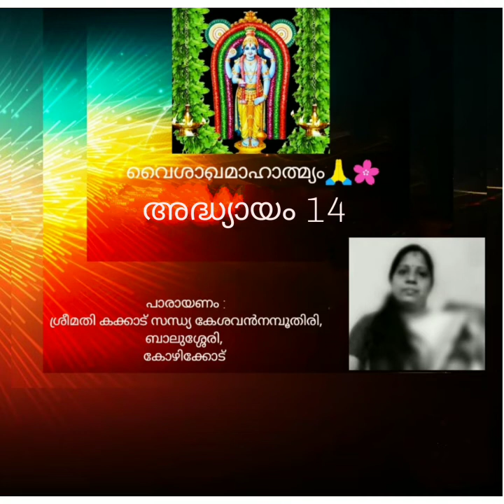VAISAKHA MAHATMYAM -ADHYAYAM 14🙏🌹